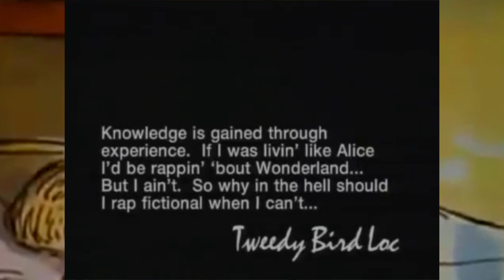Tweedy Bird Loc - SupremeScientist7 Remix